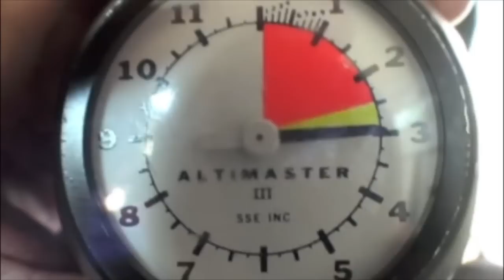test's Tandem skydive!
test's tandem skydive on Wednesday, March 27, 2013 with Anthony Ebel.